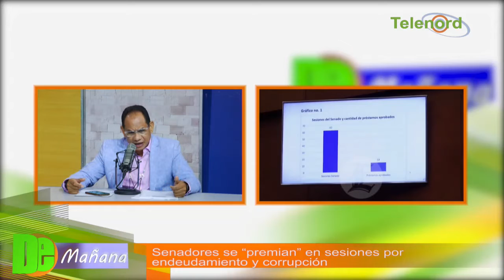Senadores se “premian” en sesiones por endeudamiento y corrupción